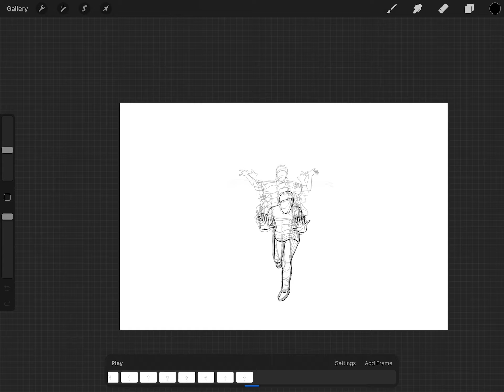testAnimation2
Another test animation... Trying to get better at this... You can see the frames faded in the background in Procreate.